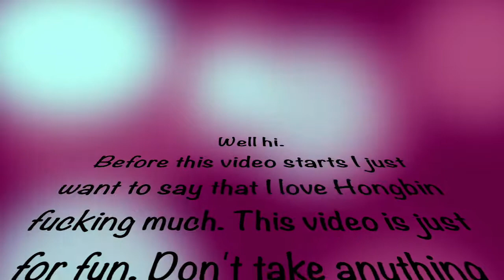WHO IS LEE HONGBIN?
Just a small, funny introduction to lee hongbin from v i double x.